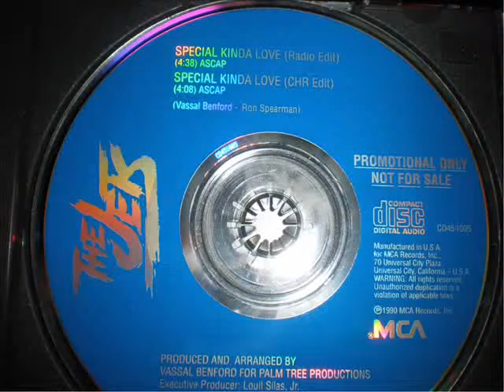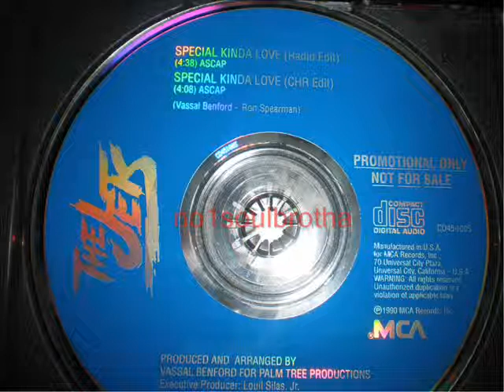The Jets "Special Kinda Love" (Radio Edit) (New Jack Swing)